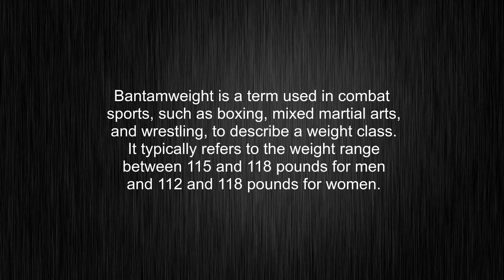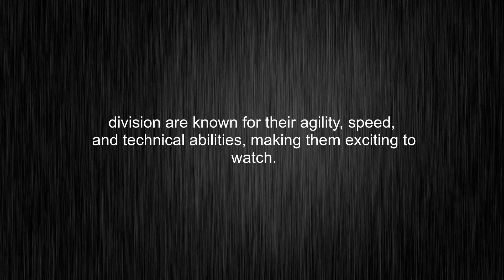What's the meaning of "bantamweight", How to pronounce bantamweight?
This video tells you what "bantamweight" means, how to pronounce it, what is "bantamweight" definition, provides a pronunciation guide and an accurate definition.